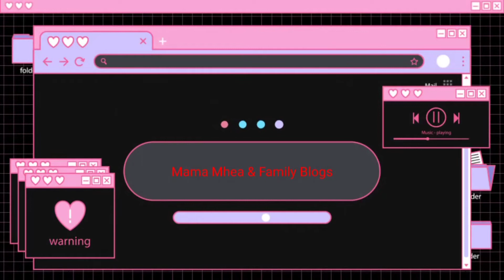Mukbang Chicken Ala Inasal By:Lyn Moran ft.Sarah Aziza Ali || Mama Mhea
Nag loto ang kasama ko Ng chicken ala many Inasal para sa tanghalian.
Normal lunch Lang to samin.
Mukbang chicken mang Inasal
Mukbang chicken Ala mang Inasal
Mukbang chicken ala Inasal
Mukbang chicken
Mukbang chicken inasal